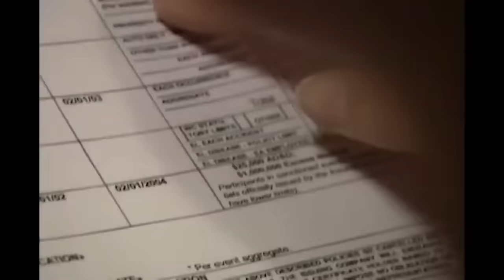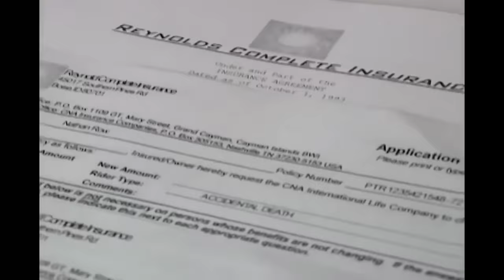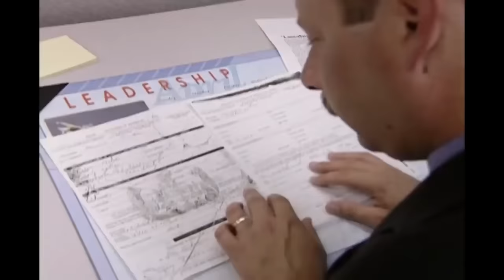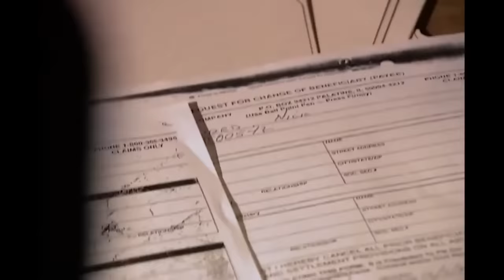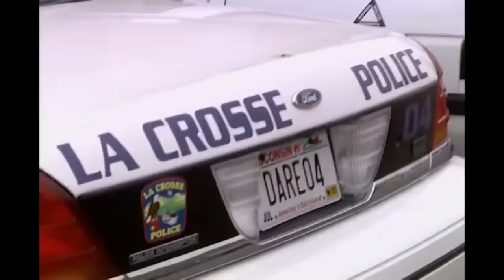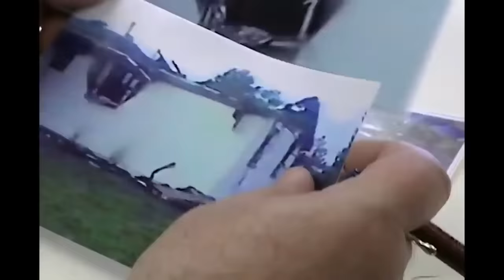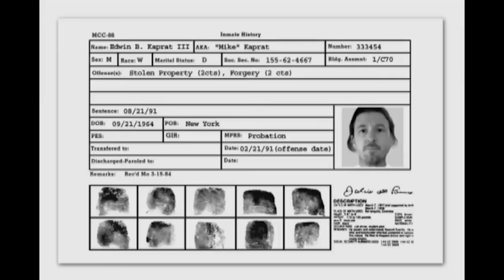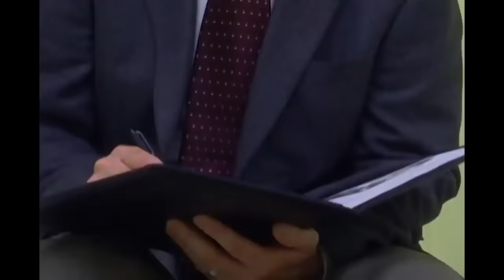Cases That Involve Fire | TRIPLE EPISODE | The New Detectives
Betrayed [S8 EP4]
Trial By Fire [S8EP15]
Misplaced Loyalty [S9EP5]